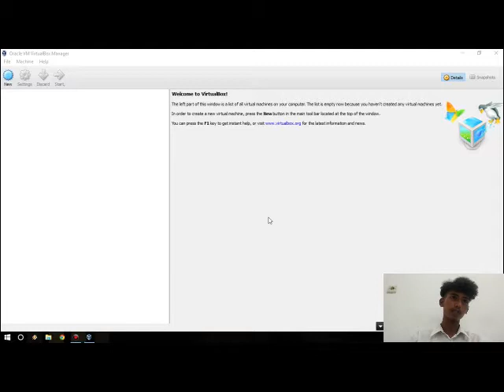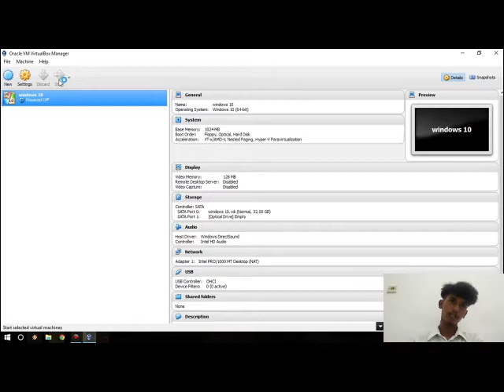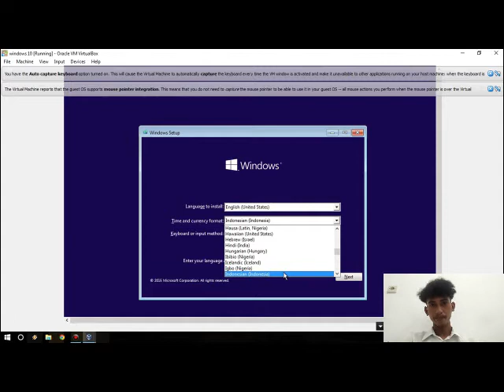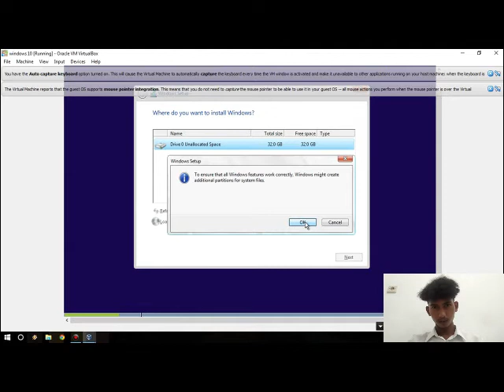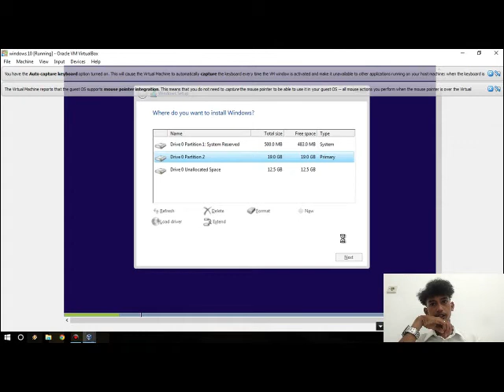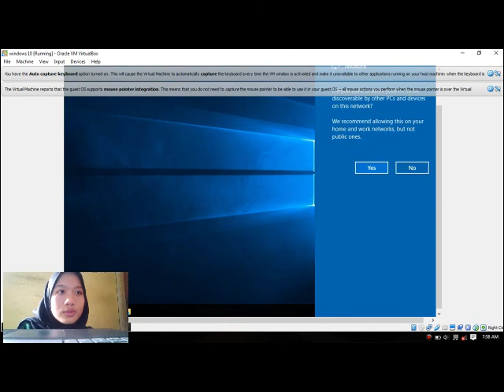Tutorial Instal Win 10 Melalui Virtual Box